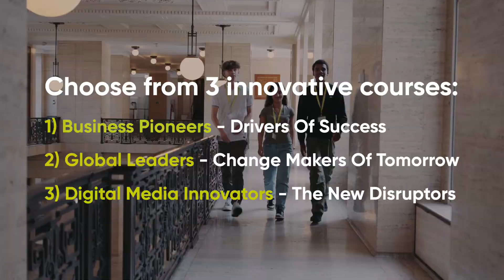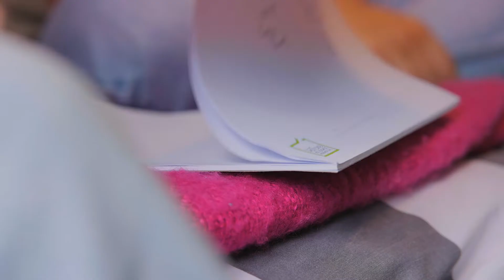Young Adults Summer Programme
Are you aged 15-17 ready for a summer experience that you'll remember for life?
Find out here about the Young Adult Summer Programme with The London School of English.
Taking place at The University of London in the heart of Central London students have a choice of 3 innovative courses to study:
Business Pioneers: Drivers of Success
Global Leaders: Change Makers of Tomorrow
Digital Media Innovators: The New Disruptors

This is a Summer School with a difference!